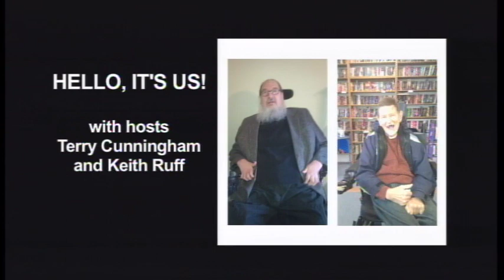Hello, It's Us (Roger Lusala, Part 1)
Hosts Terry Cunningham and Keith Ruff talk with Roger Lusala, Executive Director of the Mayor's Youth Empowerment Program in Iowa City.